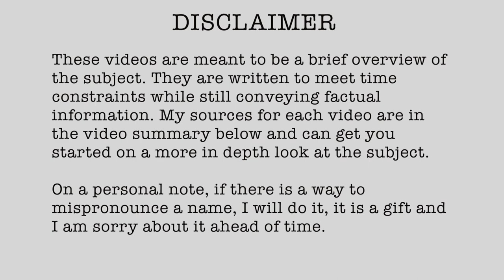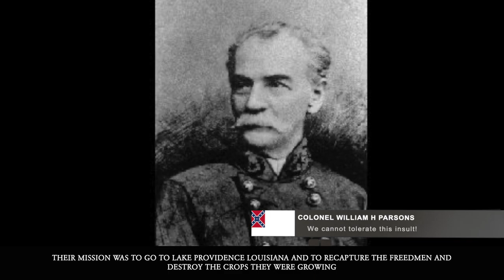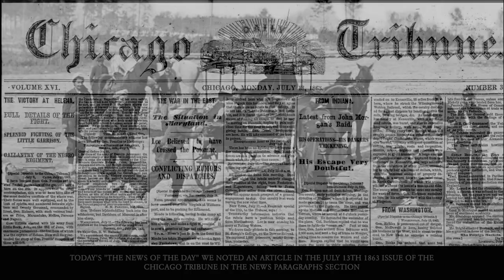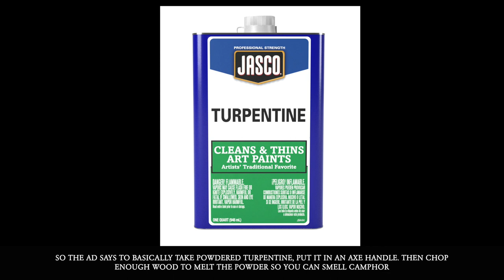1863 - 46 Raid of Goodrich’s Landing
The confederates didn't appreciate the ex-slaves preferred the Union over them.

1863 (Published 01/22/2022)

// RESEARCH LINKS

▪  (1863, July 15) Evening Star (Washington, District of Columbia, USA), pp.2
▪  (1863, August 07) Evansville Daily Journal (Bangor, Maine, USA), pp.2
▪  (1863, July 14) New York Daily Herald (New York, New York, USA), pp.2
▪  (1863, July 13) Chicago Tribune (Chicago, Illinois, USA), pp.1
▪  (1863,October 5) The Times-Democrat (New Orleans, Illinois, CSA), pp.1

🎶 MUSIC SOURCES/CITATIONS
▪  Battle Hymm of the Republic, U.S. Air Force